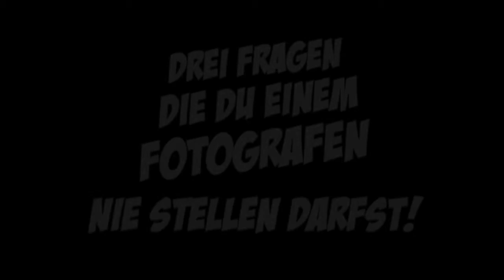Weisheiten aus der Fotografie feat. Horst Kanon - Folge 6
Heute mit ein wenig Verspätung eine doppelgepackte Folge...
Horst Kanon in Aktion!
Thema:
- Drei Fragen die du einem Fotografen nie stellen darfst!
- Drei Dinge die der Fotograf sagt und was er wirklich meint!